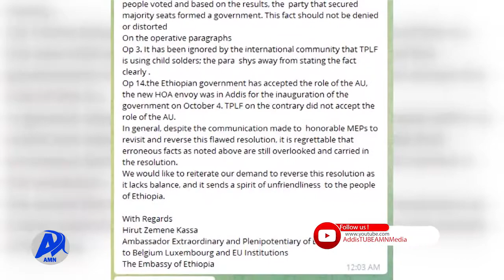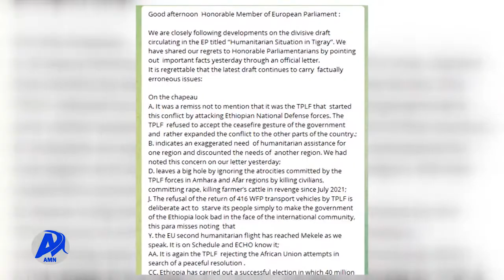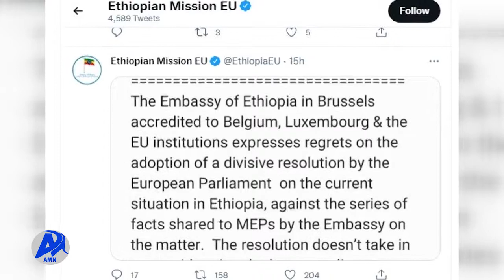ኢትዮጵያን በተመለከተ ሊቀርብ የተዘጋጀው ሰነድ በሀገሪቱ ያለውን እውነታ ያላየ ነው (መስከረም 28/2014 ዓ.ም)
የአውሮፓ ፓርላማ አባላት ኢትዮጵያን በተመለከተ የተሳሳተ ውሳኔ ላይ እንዳይደርሱ የሚያስገንዝብ ሰነድ አዘጋጅቶ ጉዳዩን በዝርዝር ለማስረዳት ጥረት እያደረገ እንደሆነ ብራሰልስ የሚገኘው የቤልጂየም፣ ሉግዘምበርግና የአውሮፓ ህብረት ተቋማት የኢትዮጵያ ኤምባሲ አስታወቀ፡፡